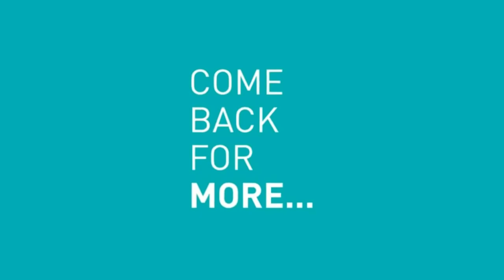Breaking News: Mega 6 7 Quake Hits Papua New Guinea.